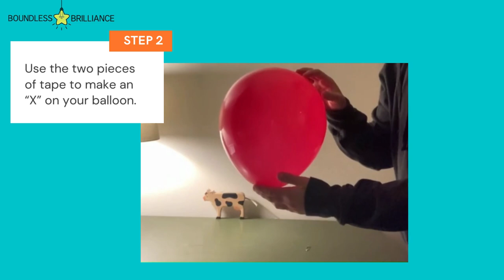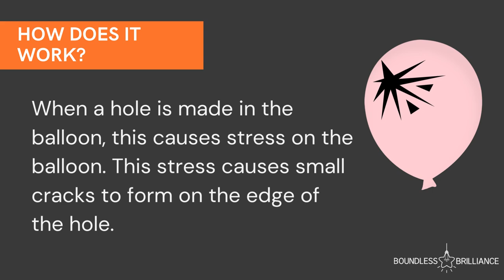Balloon Popping Science Experiment for Kids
Learn about what makes balloons pop!

FAQ:
Where does BB have chapters? Arizona State University, Azusa-Pacific University, Occidental College, and Westmont College